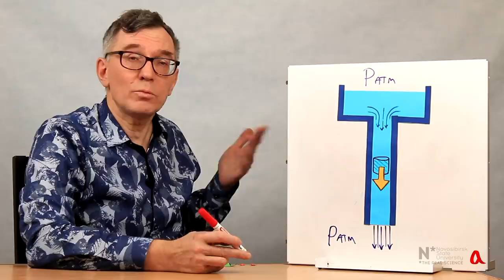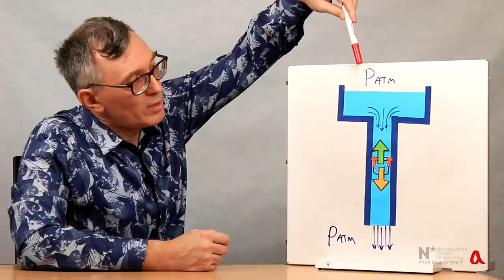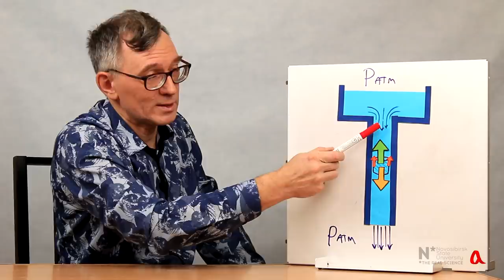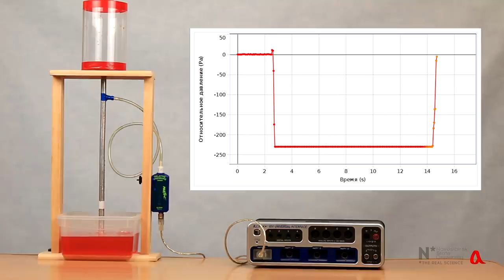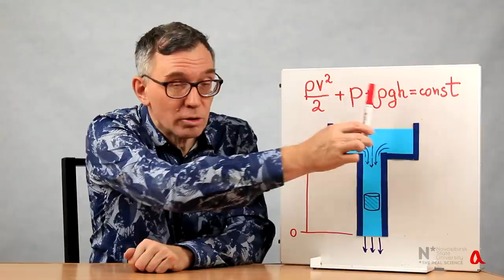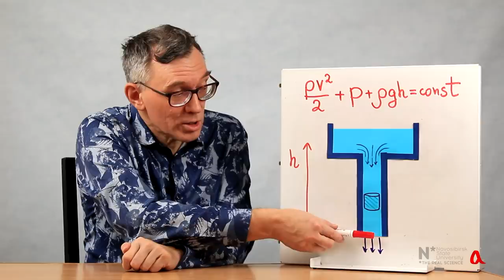Парадокс вытекающей воды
Когда вода свободно вытекает вниз по трубе из бака, её давление внутри трубы оказывается меньше атмосферного.